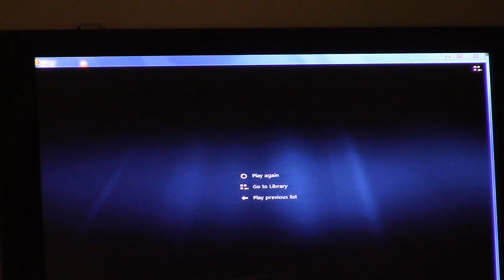5b) Presentation of the Municipal Audit for Fiscal Year 2019 @ VCC Regular - 2020-01-09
2 Million dollar surplus -- hope they can use it on infrastructure improvements.

 Valdosta, Lowndes County, Georgia, January 9, 2020.